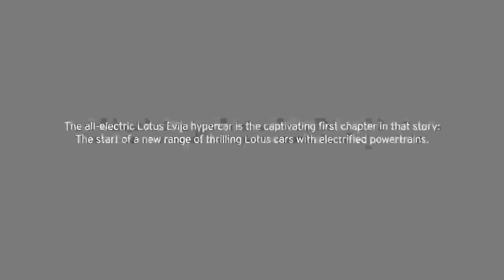Lotus Promises To Integrate Its Cars To Smart Grids With Centrica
The only car manufacturer to openly talk about smart grids with its electric cars is Nissan. Mitsubishi also mentioned that when it had the i-MiEV, but that is long gone. Nissan very often mentions how the Leaf can help power a house in case of a power shortage. Well, Lotus decided it will do so with the help of Centrica, “an international energy services and solutions business” that is a parent company to British Gas. Both companies promise to “redesign electric vehicle ownership” with many actions. Among them is compatibility with smart grids, as our article shows